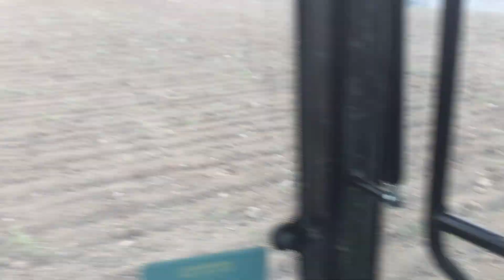Eğimli arazide tohum yatağı nasıl hazırlanır? Tapan nasıl olmalı? 75-56s kendi yaptığım artılar ??